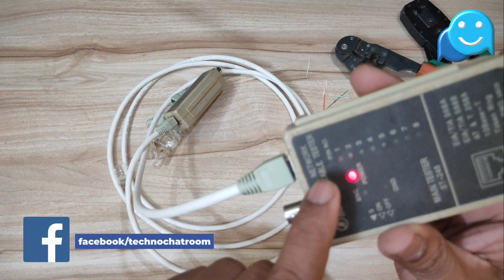make a LAN cable | how to make rj45 connector | ethernet cables | Hindi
how make a ethernet lan cable for computer networking, and connect dvr to router, how to make rj45 connectors, where is use of straight network cable. what is the long distance network cable color code? i will guide you step by step in this video tutorial.
कंप्यूटर नेटवर्किंग के लिए ईथरनेट लैन केबल कैसे बनाएं और कनेक्ट करें राउटर से डीवीआर, आरजे45 कनेक्टर कैसे बनाएं, स्ट्रेट नेटवर्क केबल का उपयोग कहां होता है लंबी दूरी की नेटवर्क केबल का रंग कोड क्या है? मैं इस वीडियो ट्यूटोरियल में चरण दर चरण आपका मार्गदर्शन करूंगा।

All in One Crimping Tool (RJ45 RJ11 RJ12 Crimping Tool) for CAT5/CAT5e/CAT6/CAT6A

Wire Stripper Crimper Pliers Crimping Tool Cable Stripping Wire Cutter Punch Down Cutter for RJ45 Cat5 Network Wire Cable

RJ45+RJ11 and RJ11+RJ45 LAN Ethernet Network Cable Tester

D-Link Cat 6 Networking Cable for Router UTP Outdoor 100 meters

Mecclien 100 Meter Copper Wire Rj45 Network Cat-6 Modem Ethernet Cable

D-Link Cat 5 Rj 45 Cable Connector

Cat5E Cat6 Rj45 Plugs Ethernet Network Cable Silicone Cap

// C O M E   J O I N   M E !

// B U S I N E S S   P U R P O S E   O N L Y